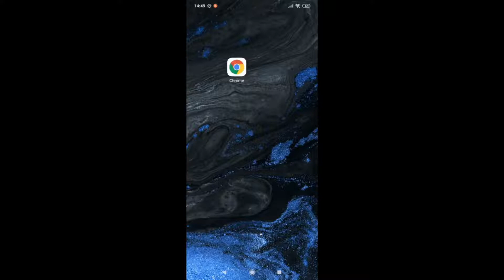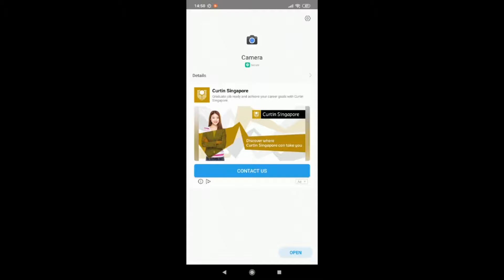Install Google Camera On Redmi Note 8 Pro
Hi guys, today I'm going to teach you how to install Google Camera on the Redmi Note 8 Pro.

Credits to developer Celso Azevedo for creating a wonderful Google Camera Mod apk compatible with the Redmi Note 8 Pro!